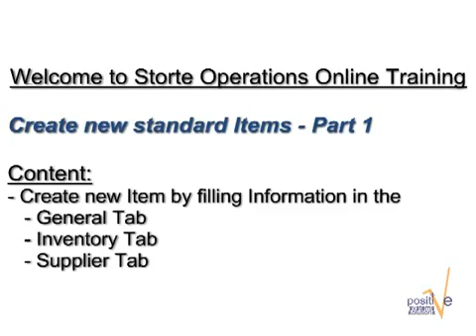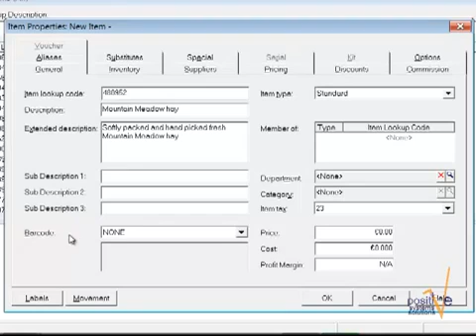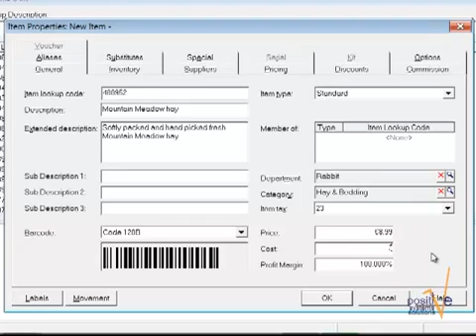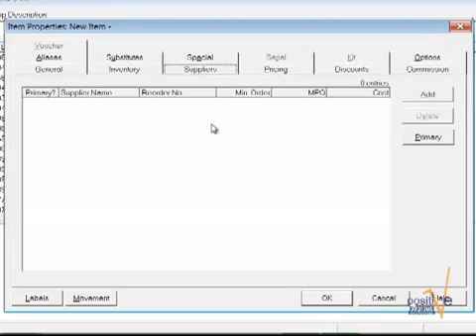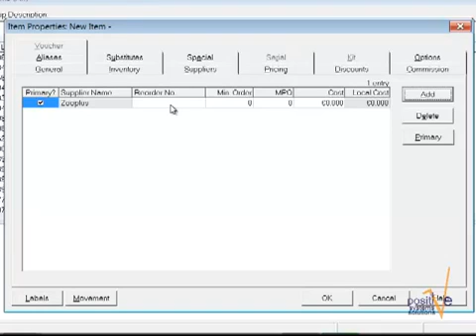Creating Standard Items in RMS - Part 1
Step-by-step guide how to create New Standard Item in Microsoft Retail Management System - General Tab | Inventory Tab | Supplier Tab